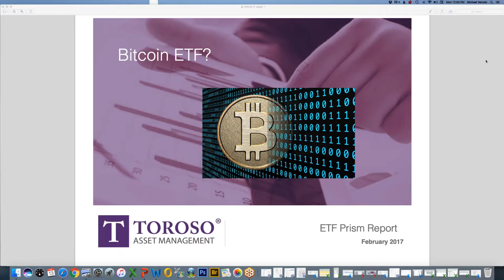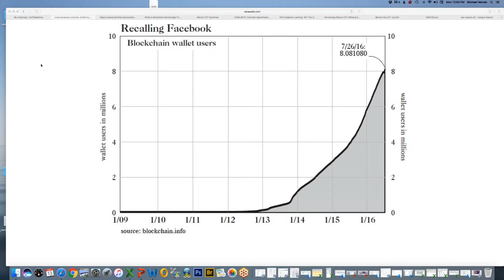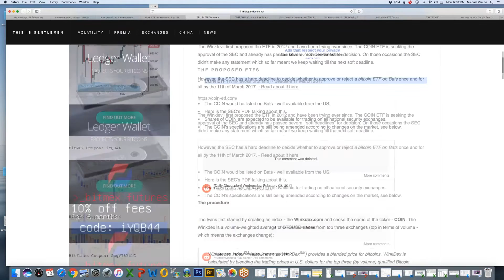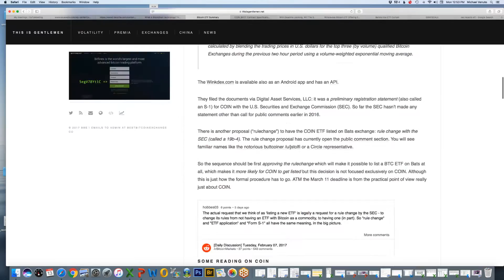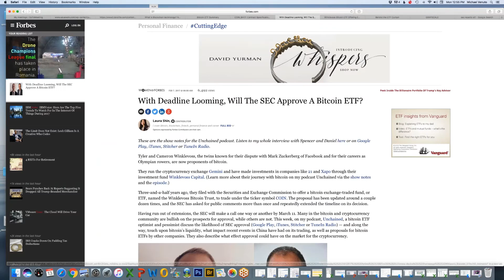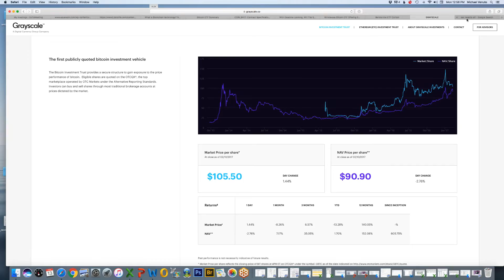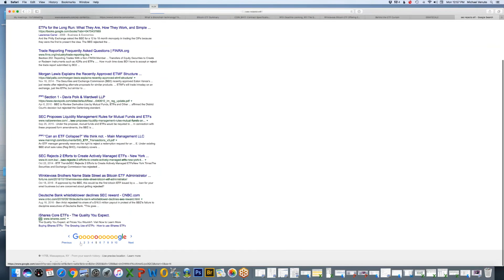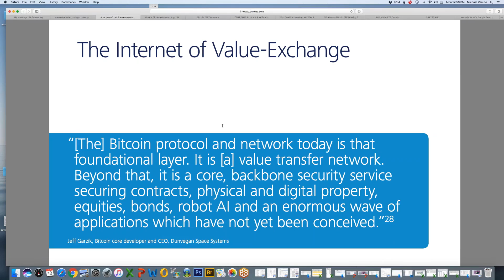Bitcoin ETF: a Fintech Marriage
In today's ETF prism report we're going to discuss the merger or marriage of two unique FinTech concepts: the ETF, which has allowed investors liquid, transparent, low-cost exposure to investing;  and bitcoins, which is a new form of encryption and infrastructure for transactions.